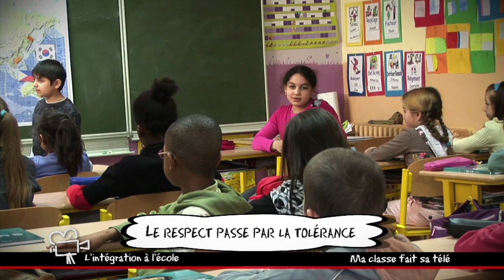MA CLASSE FAIT SA TELE - L'intégration à l'école